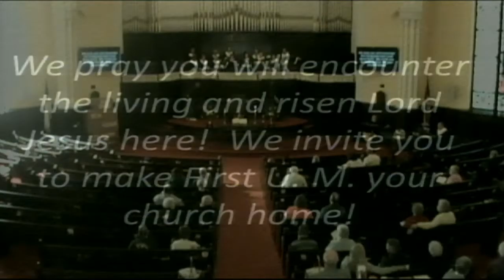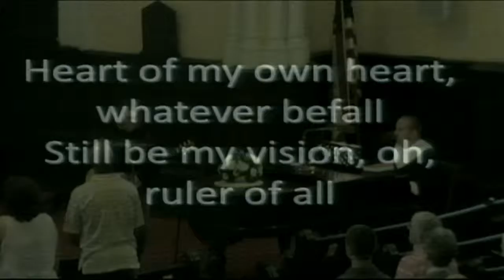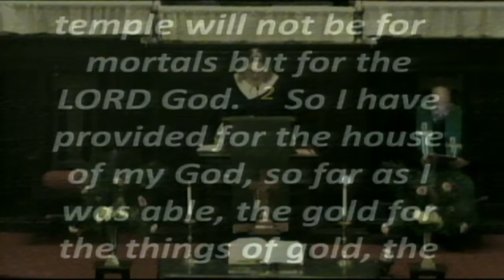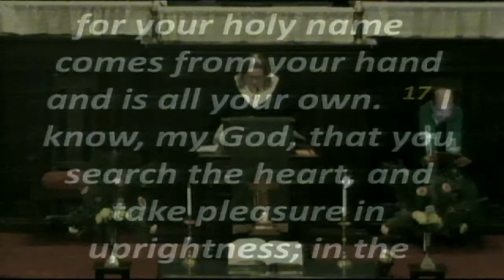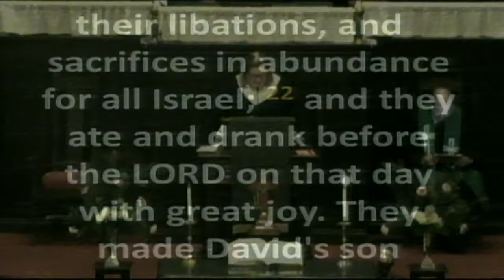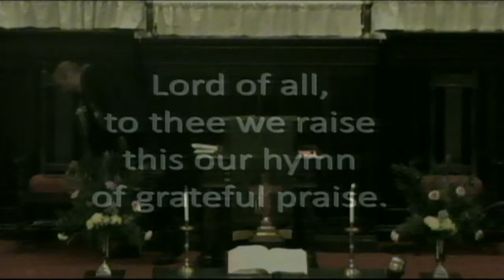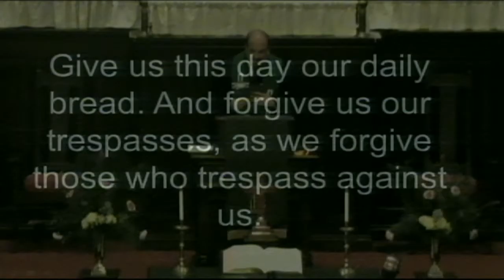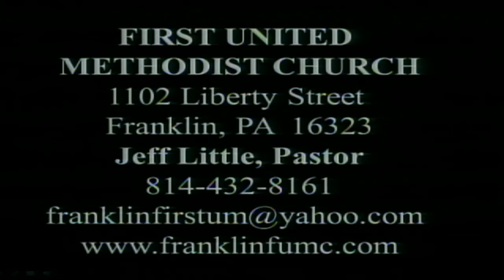Oct 9th 2016 20161009 105752 2320